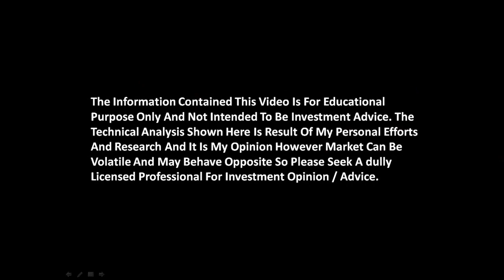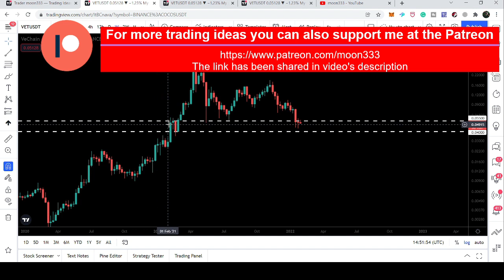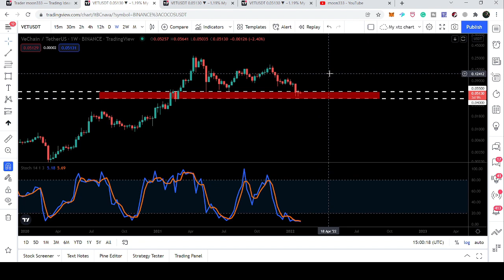Vechain (VET) Once Again Gets Extremely Oversold And Entered The Strongest Support zone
If you don't have an account on tradingview then create right now.